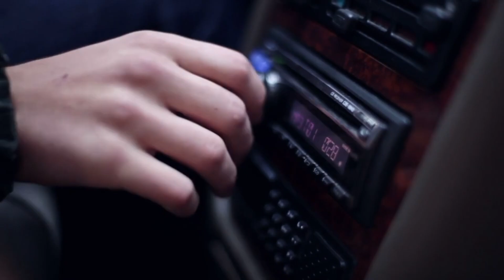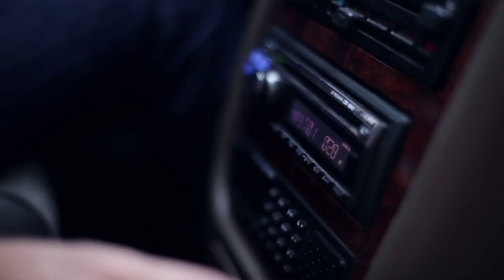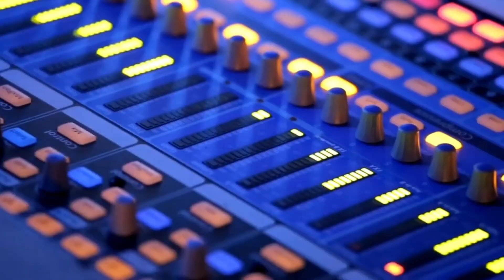Scarlet Ortiz y cómo la marcó la interpretación en “Mis 3 hermanas"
La actriz Scarlet Ortiz cuenta cómo la marcó la interpretación en la telenovela “Mis 3 hermanas".